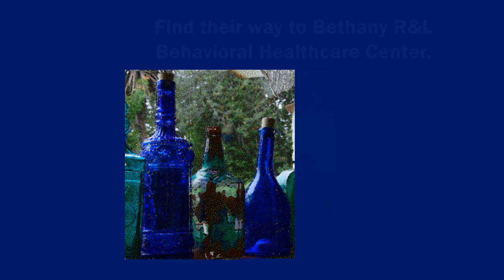Bottle House Book Trailer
If you feel alone and that God does not care about your sorrows, read "The Bottle House."